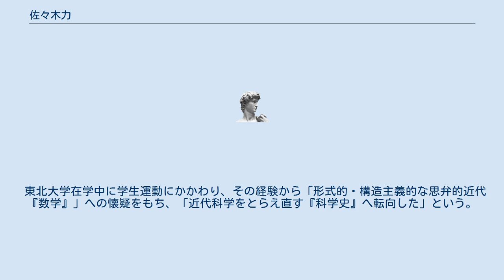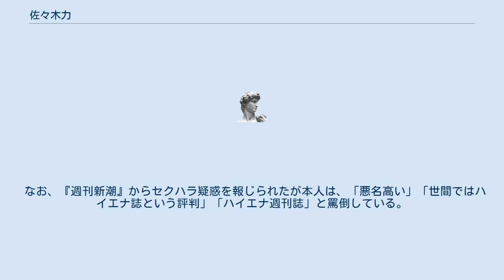佐々木力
佐々木 力（ささき ちから、1947年3月7日-2020年12月4日 ）は、日本の科学史学者。
 東京大学教養学部教授、大学院総合文化研究科教授。
中国科学院教授、中部大学中部高等学術研究所特任教授、神奈川県和算研究会会長を歴任した。
 専門は科学史・科学哲学、とくに数学史であり、日本オイラー研究所名誉所長なども務めた。
また「反時代的な社会主義者」を自称するトロツキストでもあり、日本陳独秀研究会会長も務めた。
また、「九条科学者の会」呼びかけ人を務めていた。
 宮城県加美郡小野田町（後の加美町）出身。
宮城県古川高等学校、1969年東北大学理学部数学科卒業、同大学院理学研究科博士課程中退、1976年からプリンストン大学に留学、80年Ph.D.（歴史学）。
 東北大学在学中に学生運動にかかわり、その経験から「形式的・構造主義的な思弁的近代『数学』」への懐疑をもち、「近代科学をとらえ直す『科学史』へ転向した」という。
1969年、東北大学理学部数学科を卒業し、大学院理学研究科数学専攻に学んだ後、プリンストン大学に留学してトーマス・クーンなどの下で学び、ルネ・デカルトの数学思想を扱った「Descartes’s Mathematical Thought」によって歴史学専攻のPh.D.を取得した。
 1980年に東京大学教養学部講師となり、1983年に助教授、1991年に教授となった。
2005年にセクシャル・ハラスメントを理由として2か月の停職処分を受けた（後述）。
2010年3月に、東京大学を退職した。
その際、東京大学名誉教授の称号は得られなかった。
 2012年から、中国科学院教授。
2016年から、中部大学中部高等学術研究所特任教授。
 2020年、神奈川県和算研究会会長に就任したが、同年12月4日、消化管出血のため死去。
73歳没。
同月10日に発行された『数学的真理の迷宮 懐疑主義との格闘』が遺作となった。
 佐々木は、フランスなどの外国を引き合いに出して日本を批判する手法から、和田春樹から拝外主義者とレッテルされており、この場合、外国を崇拝するという意味の拝外主義者だという。
これに関して本人は、「それほどまちがっていない」と述べている。
 東大教授時代の2005年にセクシャル・ハラスメントを理由として2か月の停職処分を受けた。
これに対して佐々木は著書『東京大学学問論』において、植草一秀と同じように自分は「御用学者」ではないから排除されたのだと釈明している。
これに対して、小谷野敦は「しかしそれなら、小森陽一とか石田英敬とか、そういう人はなんで罠にはまってないんでしょうねえ。」と疑問視している。
本件を理由に国際主義労働者全国協議会を除名された。
 なお、『週刊新潮』からセクハラ疑惑を報じられたが本人は、「悪名高い」「世間ではハイエナ誌という評判」「ハイエナ週刊誌」と罵倒している。